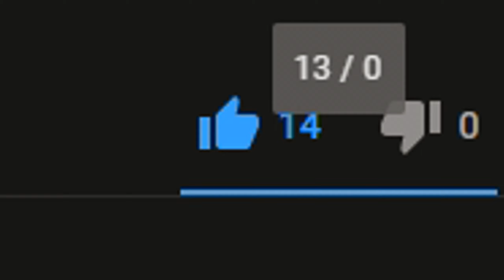МАЙНКРАФТ НО КАК УМЕРЕТЬ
▶ АЛЕКСАНДР НА БИТЕ ◀
▸Полезные ссылки◂
Тэги (не читать): майнкрафт, minecraft, в майнкрафт, троллинг, в майн, майн, игры, троллинг ловушка, компот, майнкрафт но, компот в майнкрафт, compot, нуб, фиксай, фиксай майнкрафт, fixeye, девушка в майнкрафт, видео майнкрафт, нуб и про, выживание, майнкрафт девушка, мост в майнкрафт, длинный мост, майнкрафт хардкор, челлендж, испытания, майнкрафт видео, девушка майнкрафт, мост, троллинг в майнкрафт, выживание в майнкрафт, mod, как пройти майнкрафт, дорогой мост, секрет, мод, minecraft hardcore, почему, funny, паровозик томас exe, инвентарь, битва, алмазы, настоящий компот, крафт умножается, майнкрафт моды, настоящий, клон, можно купить любой предмет, моды, купить предмет, деревня жителей, майнкрафт крафчу всё, ненастоящий, фейковый компот, бесконечные жизни, рандомный крафт, за каждый уровень, майнкрафт но 7 ютуберов, фейк, любой предмет в майнкрафт, супер-вещи, фейк в майнкрафт, майнкрафт рандом крафт, выживают в майнкрафт, фейковый компот в майнкрафт, про, пранк, шутка, розыгрыш, соник, маленькие кошмары в майнкрафте, маленькие кошмары, little nightmares, маленькие кошмары в майнкрафт, смех, как затроллить друга в майнкрафт, это самый длинный мост в майнкрафт, длинный, minecraft animation, троллинг друзей в майнкрафт, я затроллил друзей в майнкрафт, алмазный мост, троллинг в майнкрафте, 100% троллинг, дом в майнкрафт, дом, scp, traps, тик-ток, thomas.exe, games, как пройти, monster school, animations, но можно выращивать структуры!, нуб в майнкрафт, challenge, нашёл, находка, gaming, mini game, читер, бог, батл, майнкрафт крафчу все блоки и предметы, деревенская кузница компота в майнкрафт, режим в майнкрафт, полиция, предметы, сложность в майнкрафт, сложность, полиция в майнкрафт, бомж в майнкрафт, бомж, дорого, майнкрафт выживание, бедный, против, как играть в майнкрафт, шеди, секретный режим в майнкрафт, режим, 7 ютуберов, тумка геймс, tumka, tumkagames, канал тумки, паровозик томас, майнкрафт ютуберы, тумка, пранк в майнкрафт, напугал, что я сделал с жителем, розыгрыш друга, как это оказалось под нашей деревней в майнкрафт, как, клад, клад в майнкрафт, тайник, под, под деревней, я нашёл это под деревней в майнкрафт, смешно, арестовали жителей в майнкрафт, вся деревня, побег из тюрьмы в майнкрафт, побег, фиксай херобрин, я затроллил друга в майнкрафт, 100% стал херобрином в майнкрафт, я затроллил всех жителей в майнкрафт, стал херобрином в майнкрафт, всё время это находилось под нашей деревней в майнкрафт, затроллил, что случилось с жителем в майнкрафт, я затроллил жителей в майнкрафт, фиксай превратился в херобрина, пошутил, житель в майнкрафте, затроллил в майнкрафт, житель, заключённый, я копал шахту и нашёл это в майнкрафт, самая длинная машина, самая, длинная, это самая длинная машина в майнкрафт, троллю на прохождении майнкрафт, я затроллил компота фейковыми ловушками в майнкрафт, фейк ловушки, майнкрафт прохождение, машина, машина в майнкрафт, дом на колёсах, дом на колёсах в майнкрафт, длинная машина, учёный, дальнобойщик, грузовик, грузовик в майнкрафт, что внутри этой длинной машины в майнкрафт, троллинг фейкового компота ловушками, фейковые ловушки в майнкрафт, бункер, очаредь, скорость умножается с каждым разом, драгоценный, кто спрятал этот клад, тайная комната, клад под деревней жителей, клад в деревне, скорость умножается, майнкрафт но скорость умножается, майнкрафт троллинг друга, я затроллил друга, фейковые ловушки, скорость, высокая скорость, но прыжки умножаются с каждым разом, майнкрафт но ты можешь умножать скорость, скорость увеличивается в два раза, опыт, всю нашу деревню жителей посадили в тюрьму в майнкрафт, троллинг тнт в майнкрафт, розыгрыш динамитом, розыгрыш ребёнка, динамит в майнкрафт, динамит, поп ит, поп ит в майнкрафт, попыт, симпл димпл, сложность полицейский, как пройти майнкрафт за бомжа, играть в майнкрафт на режиме бомж, использую тикток мод, выживание бомжа в майнкрафт, что лежит в инвентаре у бомжа в майнкрафт, как играть в майнкрафт на режиме бомж, сложность бомж, бездомный, ребёнок в майнркафт, ребёнок, кабан и добрый но мы, супер соник, нашли соника в майнкрафт, 100%, добрый майнкрафт, маинкрафт, кабан и добрый майнкрафт, кабан майнкрафт, мод на соника в майнкрафт, майнкрафт полиция, полицейский, розыгрыш в майнкрафт, прикол, полицейский в майнкрафт, как играть в майнкрафт на режиме полицейский, я затроллил ребёнка поп итом в майнкрафт, я затроллил, троллинг друзей, я затроллил сломанным модом на тикток, 24 часа для поиска фиксая в майнкрафт, фиксай похищен на 24 часа, 100% 24 часа чтобы найти фиксая в майнкрафт, фиксай похищен, fixeye minecraft, майнкрафт но разбойники спидраннеры